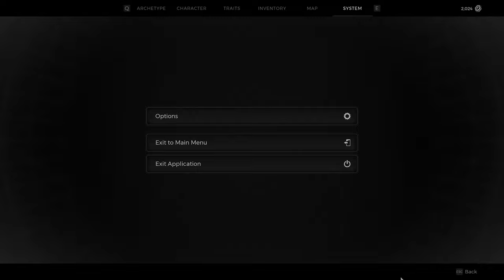Remnant 2 Dark souls coop e08 ( i'm crying... )